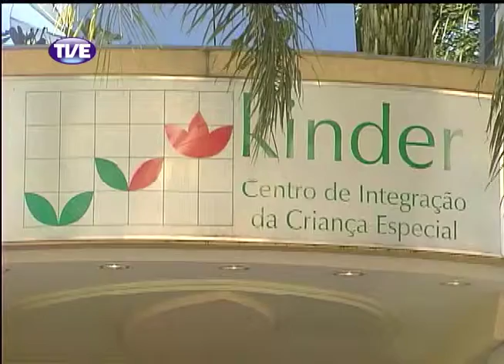Cidadania 19/02/14 Bloco 1